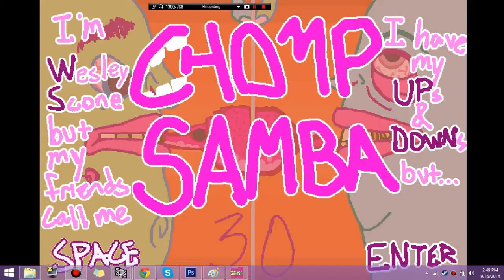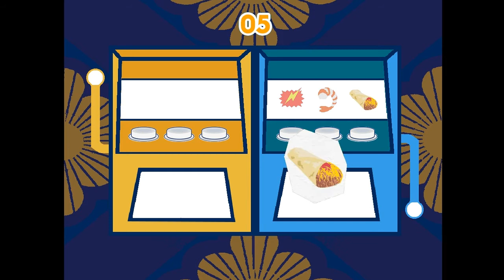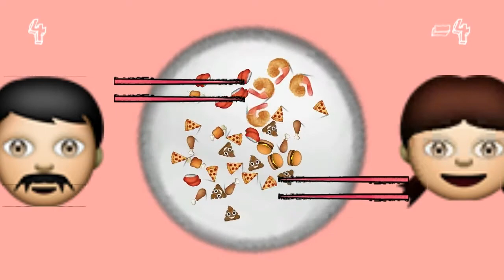Jupi Plays Indie Games: ALL THE INDIE GAMES [Barfcade] [Part 2]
Basically I wanted to play all of the games that were entered in the Barfcade, so I did. The object of the game jam was to make a game that is only 30 seconds long, inspired by cooking, barfing, eating, and food. These games all also had to be two-player. The secret ingredient was Shrimp. Check them all of the games out